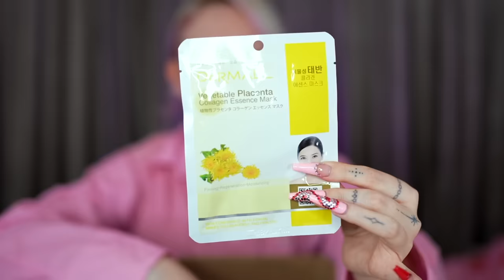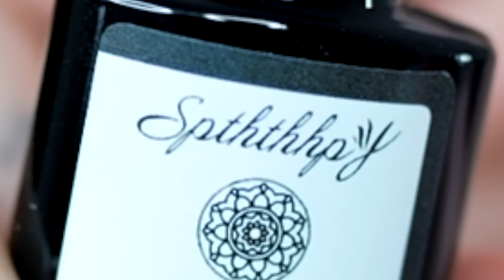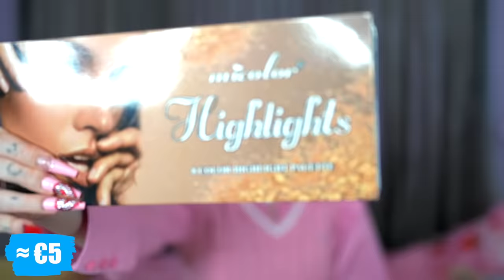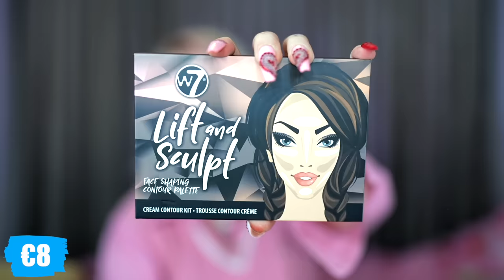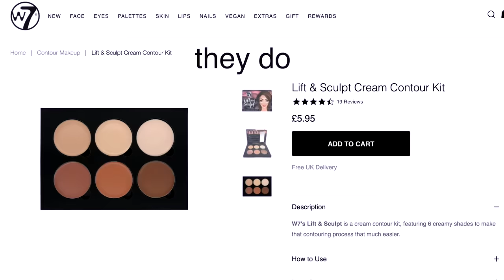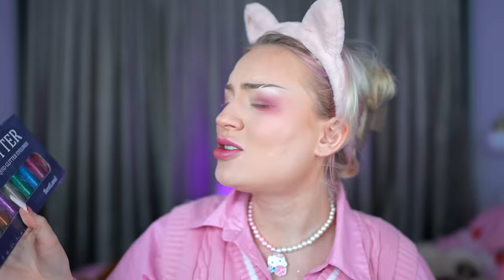I bought a $500 makeup mystery box (the scam goes on)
💔 St. Valentine Music Video

💔 Stream St. Valentine
'tis the time to get scammed again... but tbh broccolis, I still have hope (apparently), I feel like, THIS is gonna be the one to get some products worth my money! q.q

Anzeige

you're as bright as my micolor highlighter, broccolis